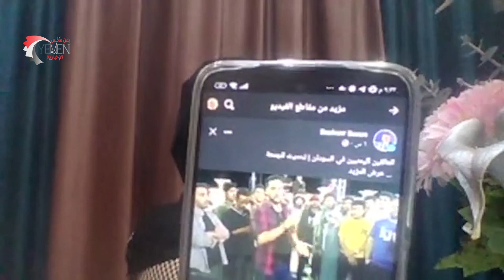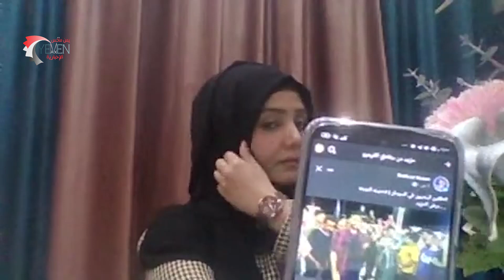مايا العبسي تناشد لانقاذ اليمنيين العالقين في السودان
الروابط الرسمية لحسابات الاعلامية مايا العبسي على وسائل التواصل الاجتماعي

السودان
مايا العبسي
الاعلامية مايا العبسي
قناة السعيدة
طائر السعيدة